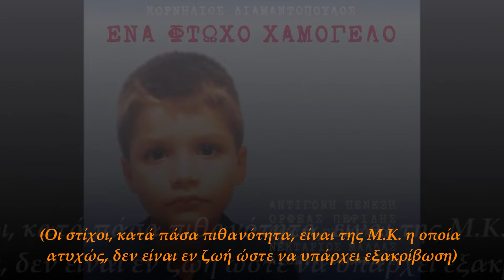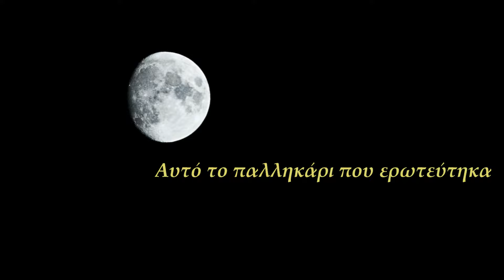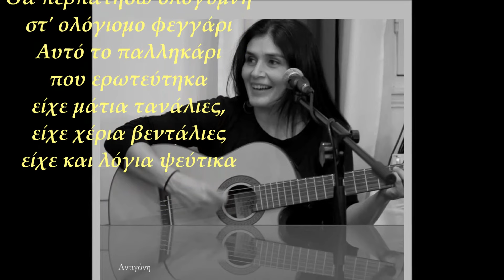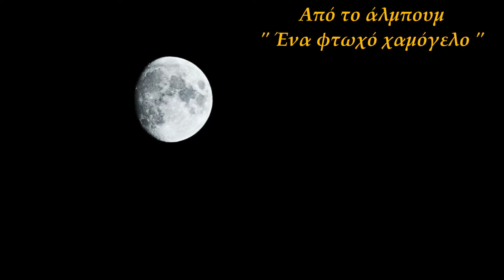Αντιγόνη Πενέζη - Στο Φεγγάρι | Andigoni Penezi - Sto Feggari (Official Audio)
Αντιγόνη Πενέζη - Στο Φεγγάρι Η Σιωπή
Μουσική: Κορνήλιος Διαμαντόπουλος - Στίχοι: Αγνώστου
Video Editing: Ελίνα Μπουκουβάλα
Από το άλμπουμ ‘Κορνήλιος Διαμαντόπουλος - Ένα Φτωχό Χαμόγελο’

Official Audio of ‘Sto Feggari’, performed by Andigoni Penezi
From the album 'Kornilios Diamantopoulos - Ena Ftoho Hamogelo'

Google Play